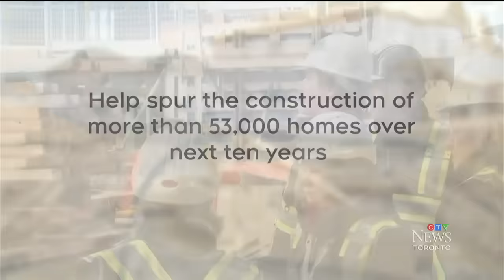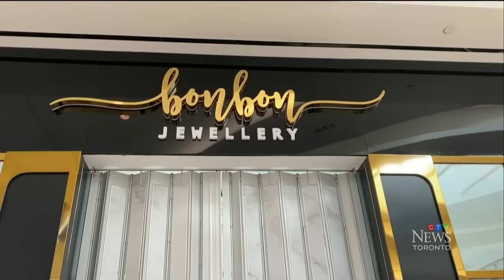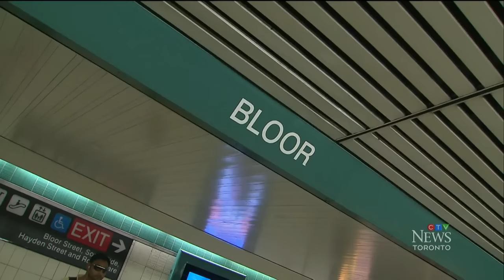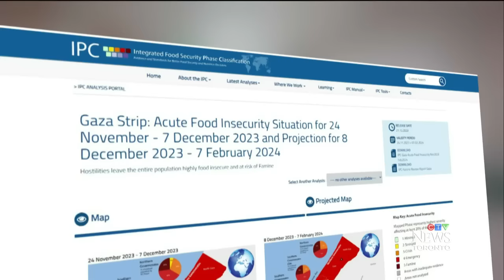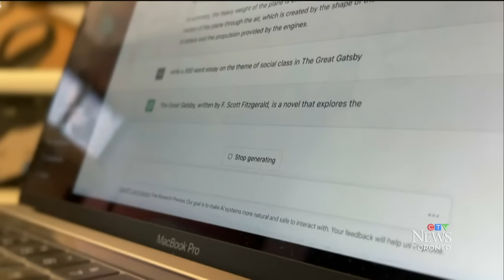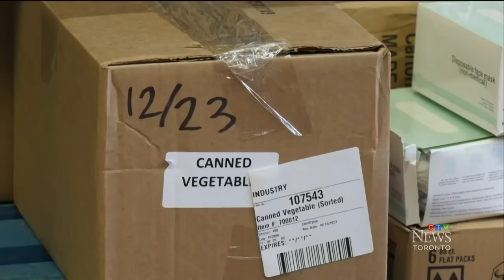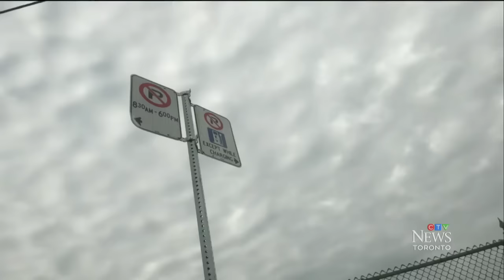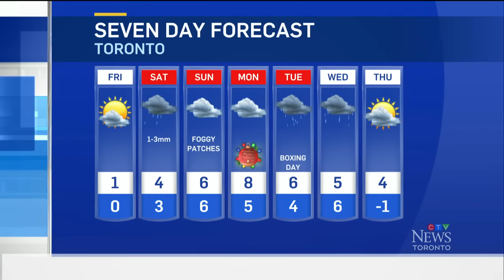$471M to help Toronto address housing crisis | CTV News Toronto at Six for Dec. 21, 2023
Nearly half a billion dollars from Canada's housing accelerator fund is expected to help Toronto expand its affordable rent program; an Ontario judge has ruled it is unconstitutional to deny automatic citizenship to children of foreign-born Canadians who are born abroad; and, Toronto residents that relies on street parking are questioning how the city will accommodate the transition to electric vehicles by 2035.